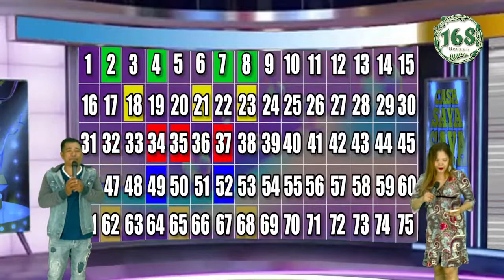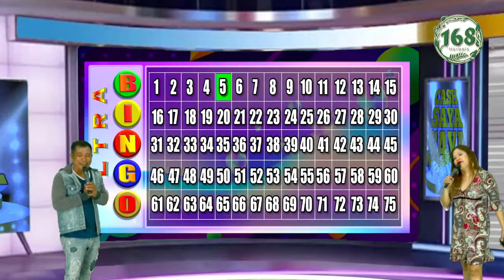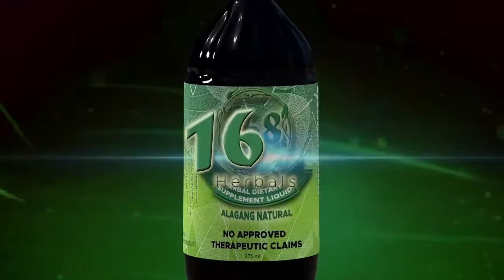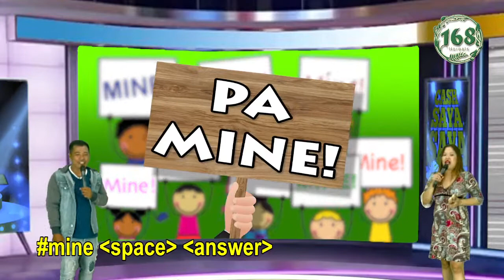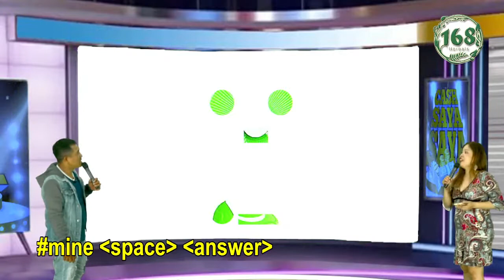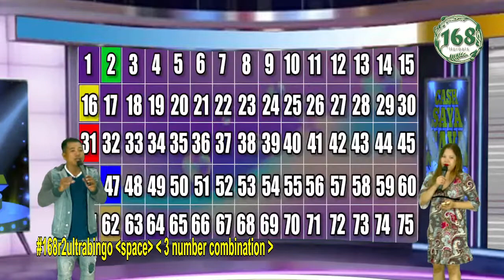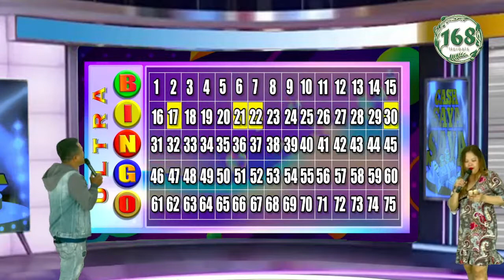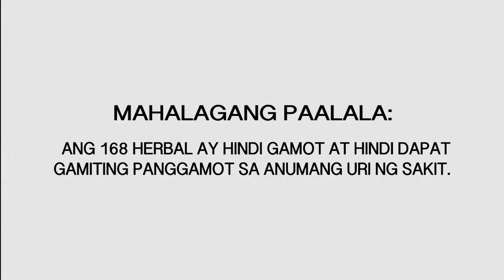Cash Saya Saya Season 2 Episode 7 - Ito yun!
Watch, Join and get a chance to win Cash Prizes and many more!
Live on Facebook, Youtube and Twitch
Presented by 168 Herbal Liquid Dietary Supplement